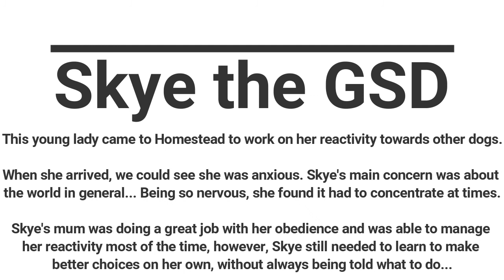Skye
Meet Skye!

Skye was an anxious lady who found it hard to be comfortable around unknown dogs. Skye's mum has been working hard with her to build her confidence and skills for these circumstances, and they have been making some amazing progress. The next step was to get Skye to start making her own choices, without always being told what to do...

Skye really flourished in her stay with us. She gained further confidence in various environments and began to understand she could make some good choices herself :) Obedience will always be a part of Skye's life, especially when she needs it, but now she can be comfortable in her own skin, regardless of what's going on around her.

What a special lady! We miss you Skye, you are on brave pooch.